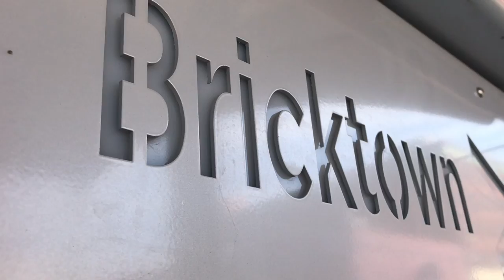Kali Rides Streetcars Downtown Okc